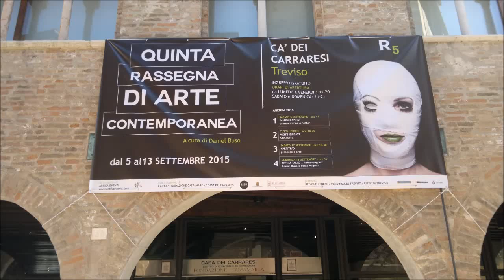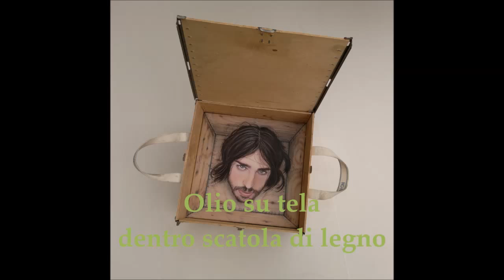Flavio Ullucci @ Quinta Rassegna di Arte Contemporanea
Flavio Ullucci - ''Where is Giuditta''- Olio su tela dentro scatola di legno -2015 - Quinta Rassegna di Arte Contemporanea - Ca' dei Carraresi - Treviso. A cura di Daniel Buso.